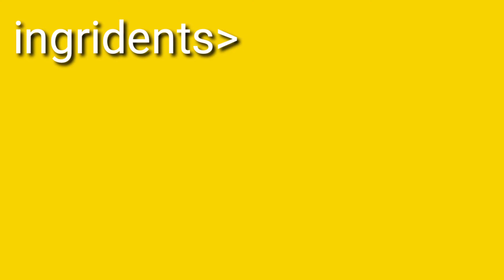Aam ka achar